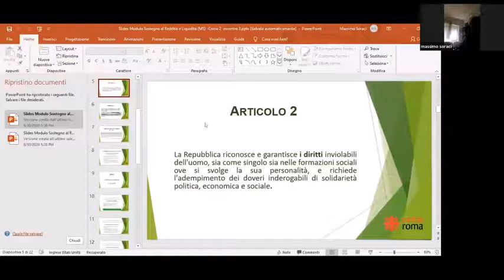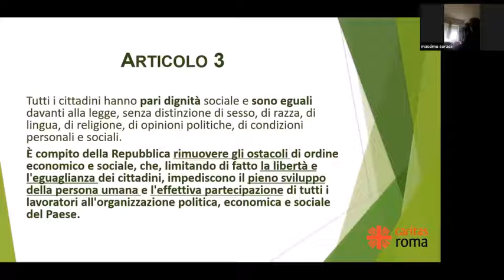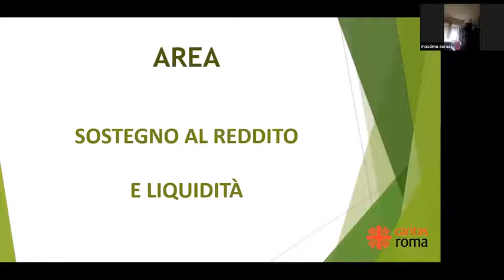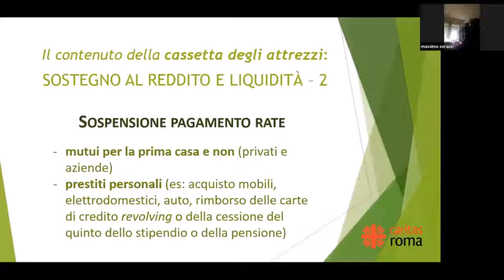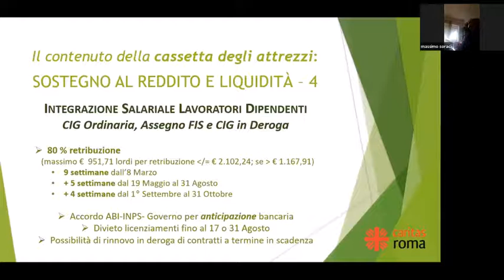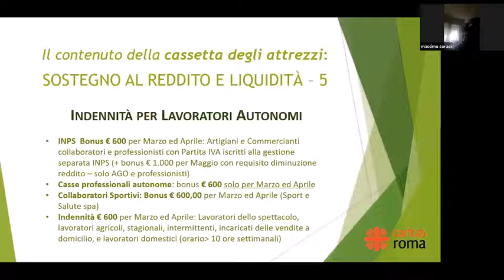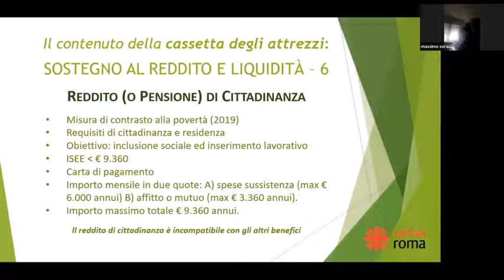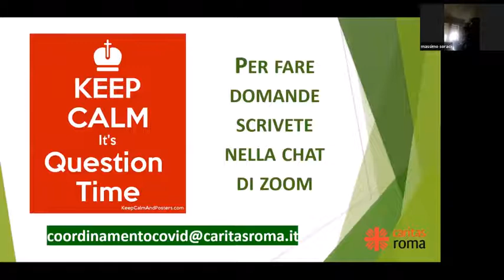Formazione 2 Reddito